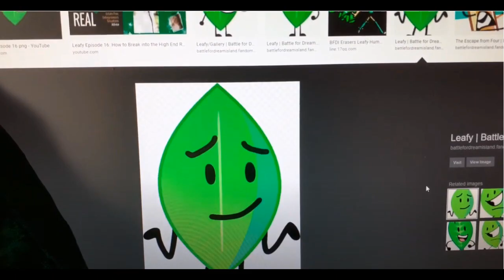NTT763G Overall Gallery Images 101 to 200